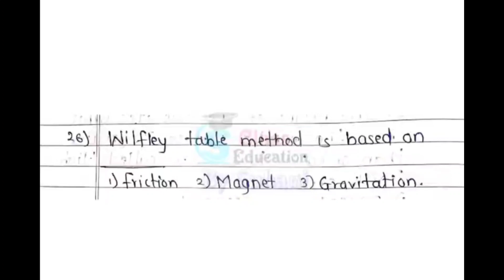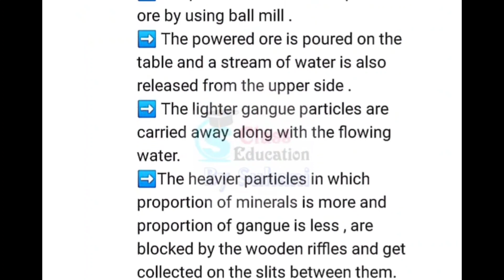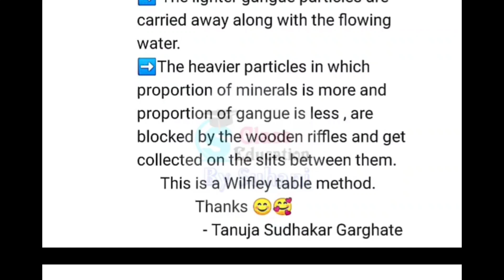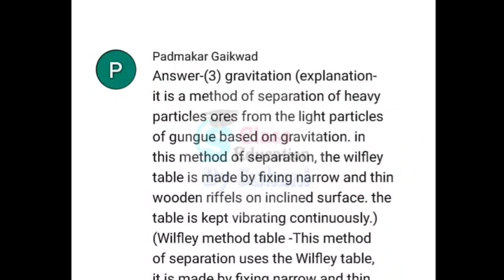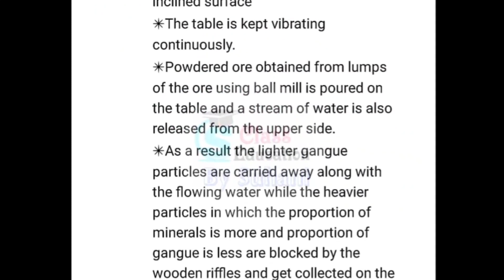Mission_MCQS One Question a day